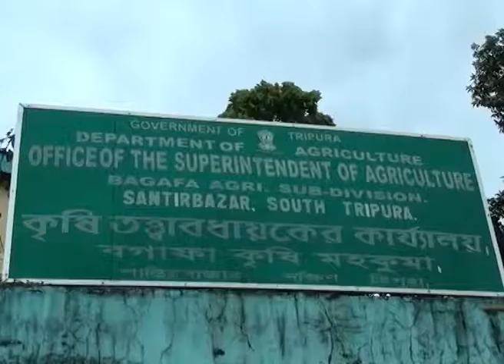Successful implementation of Krishi Shinchai Yojana at Bokafa and Jolaibari Block, South Tripura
DD News, Agartala presents a story on  successful implementation of Pradhan Mantri Krishi Shinchai Yojana at Bokafa and Jolaibari Block under South Tripura District